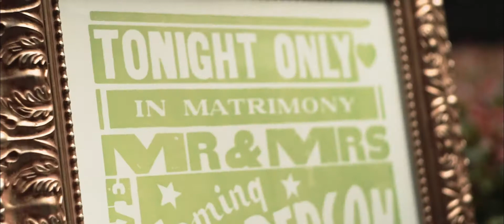Blake and Kendal Wedding